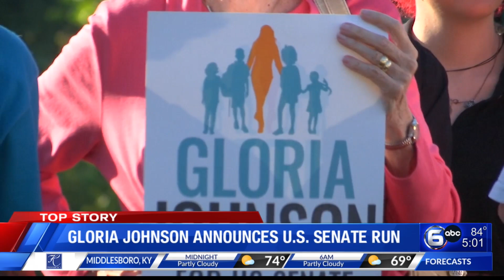Gloria Johnson announces U.S. Senate run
Tennessee State Rep. Gloria Johnson (D-Knoxville) has announced a run to unseat Republican U.S. Senator Marsha Blackburn in 2024. Johnson’s campaign launched Tuesday with a multi city tour around the Volunteer State. WATE's Kristen Gallant reports.